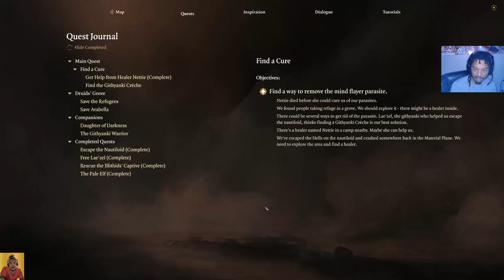Baldur Guys Ep. 2 Why They Trying To Kill MY PEOPLE!?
What's going on everybody! I got a series I'm very happy to share with you guys. My buddies Coffey and Kenshi came to give you guys some great content so I hope you guys really enjoy it.